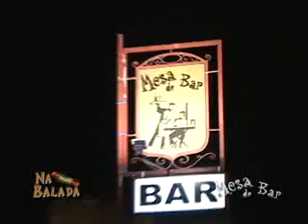Mesa de Bar 26 01 09